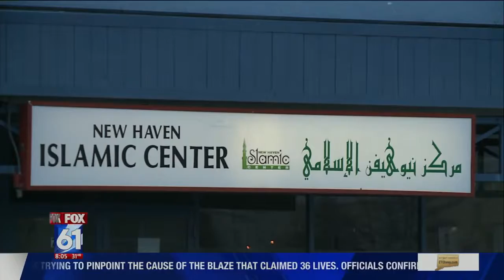Video: CAIR-CT Calls for Stepped-Up Protection of Mosque that Received Threat Letter